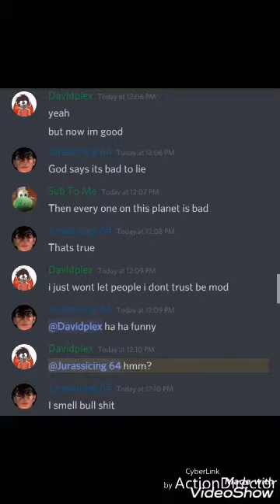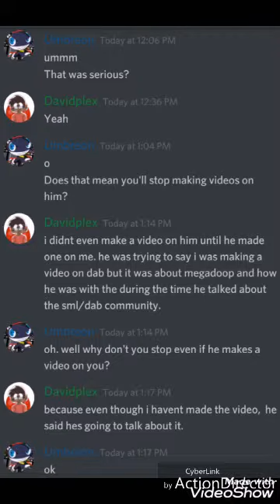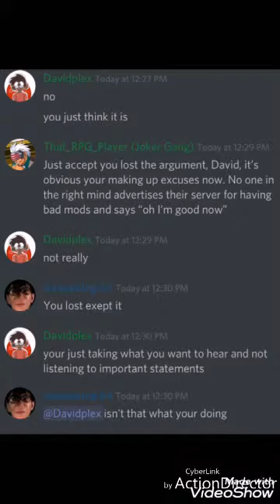Another David Comment Compilation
Well I Got More Shit